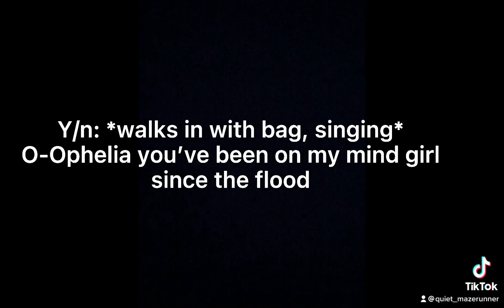Until dawn POV: Josh Washington’s soulmate